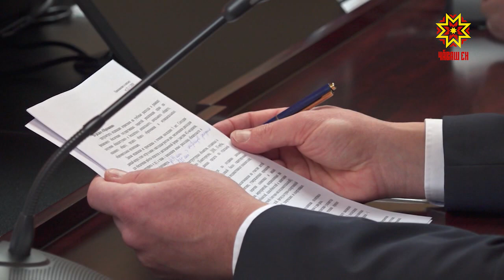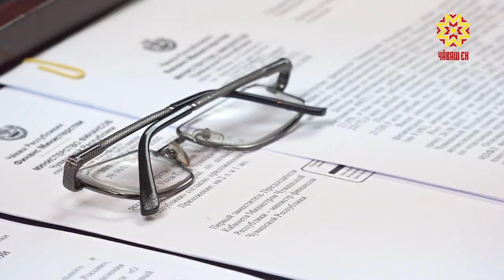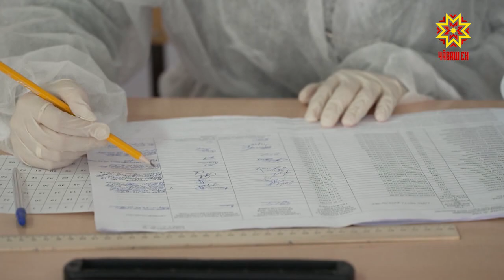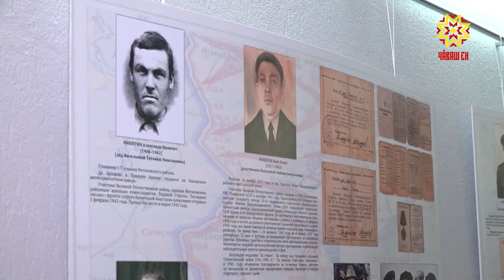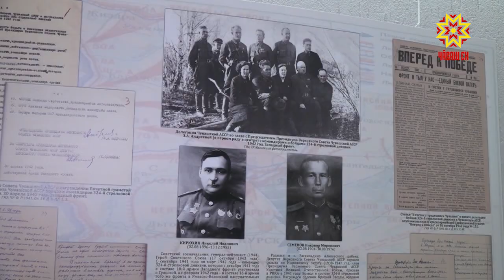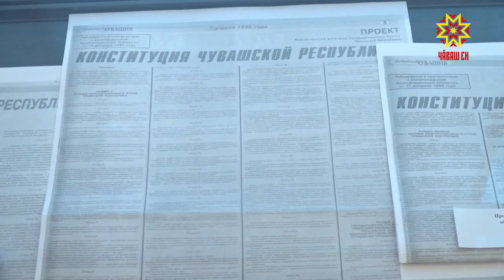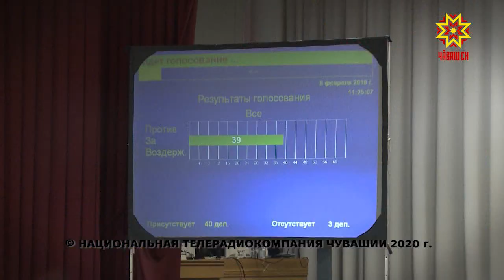Законодатели. Выпуск 23.12.2020